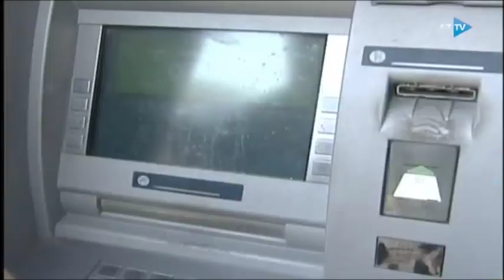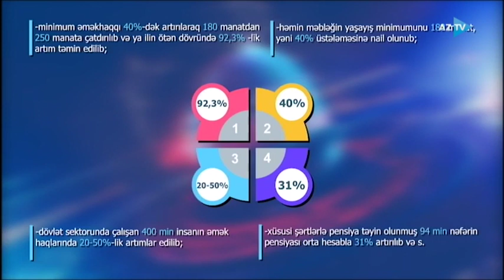750 min pensiyaçı oktyabrın sonunadək pensiyasını artımla alacaq